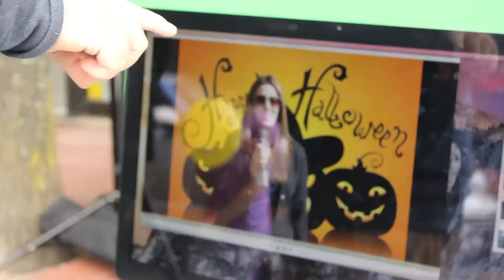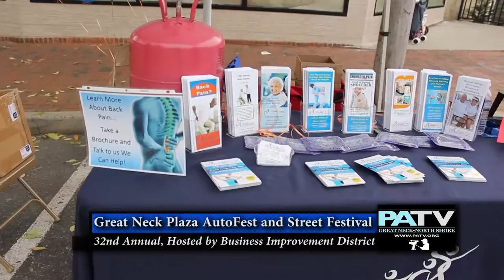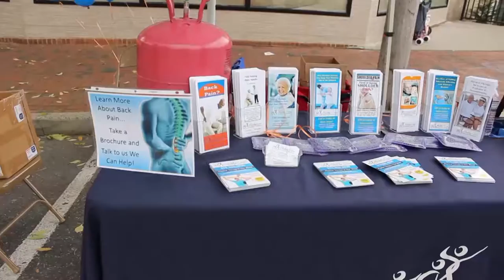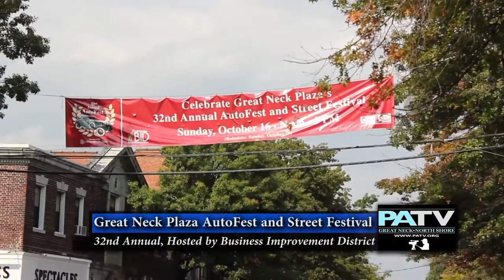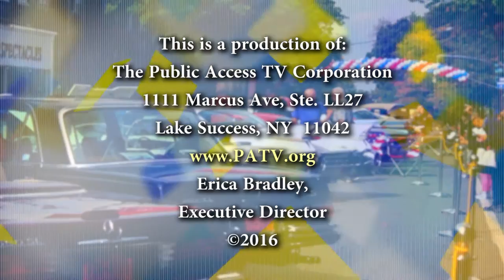Great Neck Plaza AutoFest & Street Festival 2016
Hosted by the Business Improvement District, Village of Great Neck Plaza